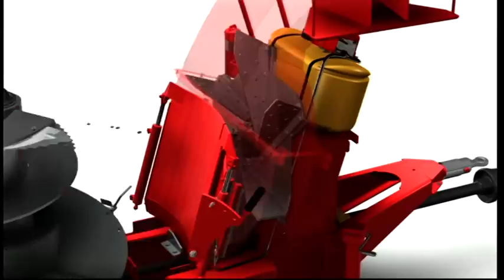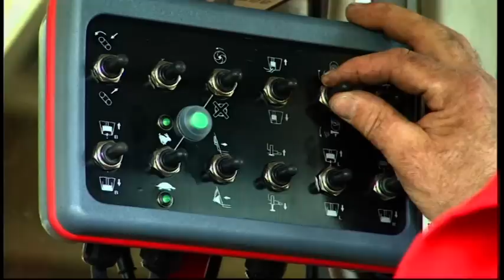Solomix P Stroblazer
Voermengwagen met stroblazer, Solomix P